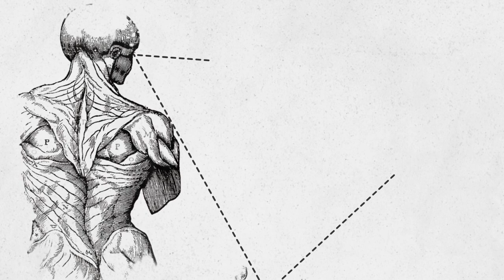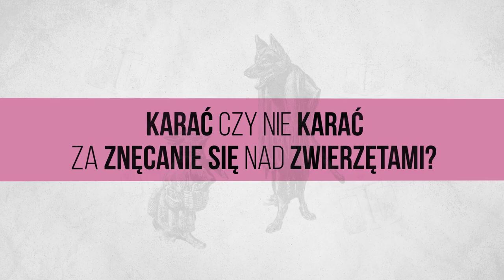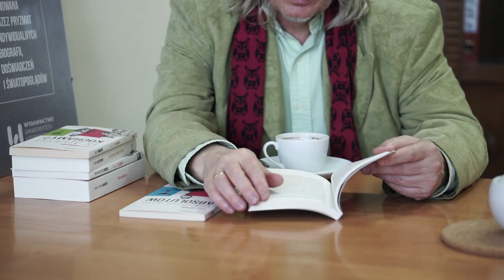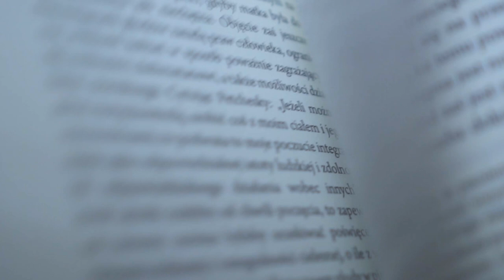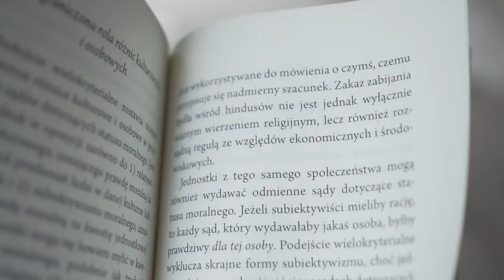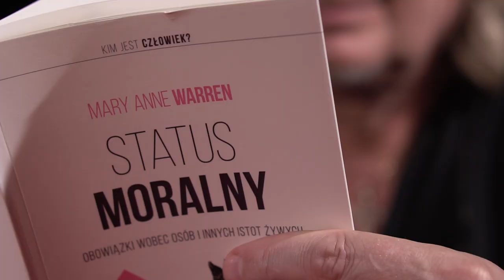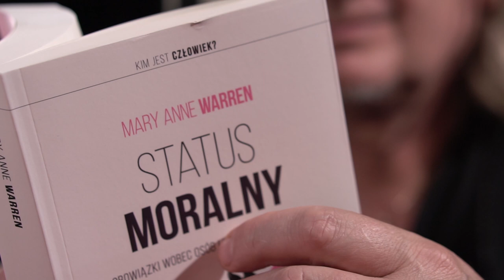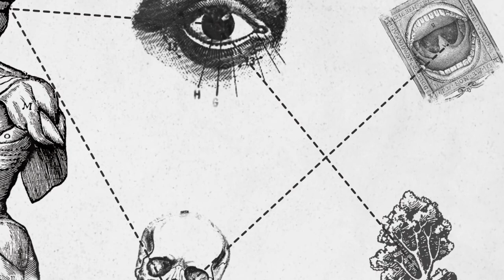Status moralny - nasze obowiązki wobec zwierząt oraz innych istot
Pierwszy wykład dr. Adama Workowskiego inspirowany serią wydawniczą "Kim Jest Człowiek?". Zastanawiamy się nad tym, czym jest status moralny, czy można go zmierzyć lub stopniować?

Nadanie istocie statusu moralnego oznacza, że nie możemy jej traktować dowolnie i mamy wobec niej pewne obowiązki. Rozważania filozoficzne w tej kwestii odnosimy do książki Mary Anne Warren "Status moralny. Obowiązki wobec osób i innych istot żywych". Publikacja może stanowić ważny głos w dyskusji na temat praw zwierząt, etyki, moralności, aborcji, czy eutanazji.

Zachęcamy do dyskusji!